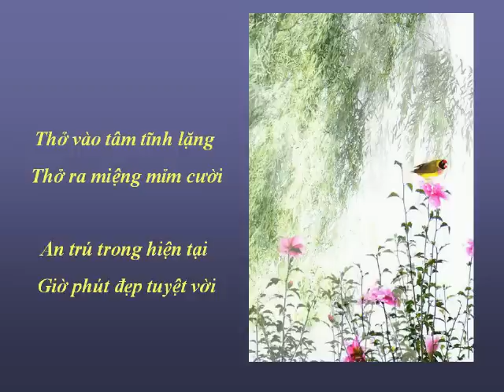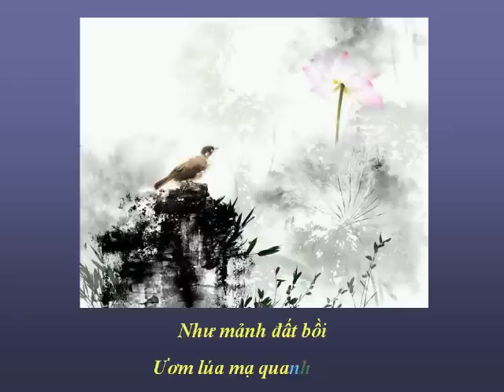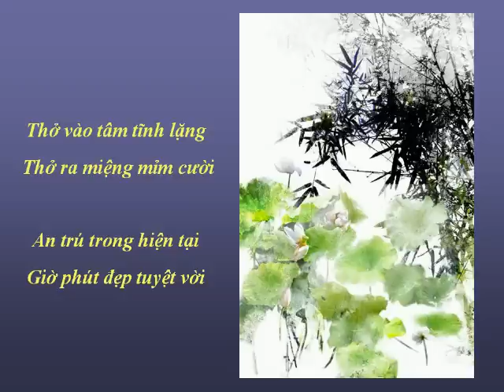MẶT TRỜI HỒNG TỈNH THỨC - Nhạc Võ Tá Hân - Thơ Thích Nhất Hạnh & Thích Tịnh Từ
MẶT TRỜI HỒNG TỈNH THỨC - Nhạc Võ Tá Hân - Thơ Thích Nhất Hạnh & Thích Tịnh Từ - Hợp ca Bích Hồng, Quốc Dũng & Kim Tuấn